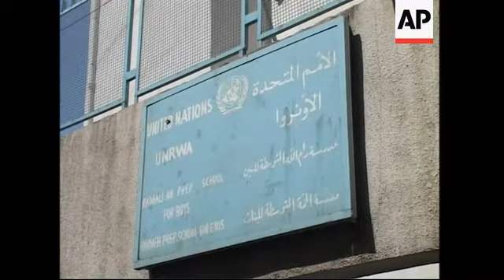Fighting continues in refugee camp, German minister visits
Nahr el-Bared refugee camp
1. Nahr el-Bared camp UPSOUND: shelling
2. Camp with flags flying UPSOUND: shelling
3. Camp UPSOUND: shelling
4. Lebanese army truck heading out of camp UPSOUND: shelling
5. Lebanese army armoured personnel carrier UPSOUND: shelling
6. Shelling and smoke plumes rising UPSOUND: shelling
Abdeh
7. Exterior of house
8. Destruction inside house
9. Hole in wall from Katyusha rocket explosion
10. Chair and glass debris on ground
11. Amina Slamah cleaning her house
12. SOUNDBITE (Arabic) Aminah Salmah, house inhabitant:
"We were sleeping when the rocket hit our house and exploded inside. I went up from bed and saw the smoke. I thought my children were dead and I started looking for them."
13. Hole in wall
14. Mid of damage in house
Shatila refugee camp
15. Street
16. Exterior of school
17. School sign from the UNRWA (United Nations Relief and Works Agency)
18. Displaced women inside classroom
19. Displaced women sitting on floor
20. Displaced children, boy lying
21. German Development Minister Heidemarie Wieczorek-Zeul arriving at school
22. Wieczorek-Zeul speaking to displaced woman and hugging her
23. Child and Wieczorek-Zeul
24. Wieczorek-Zeul caressing boy's head
25. Exterior of school
STORYLINE
The Lebanese army on Thursday resumed bombardment of remaining hideouts of al-Qaida-inspired Islamic militants entrenched in a Palestinian refugee camp in northern Lebanon, a senior military official said.
Troops unleashed artillery shells and tank fire at Fatah Islam positions inside the besieged Nahr el-Bared camp located on the outskirts of the northern port city of Tripoli.
The intense bombardment, which lasted more than an hour, sent plumes of heavy black smoke billowing into the air that covered the war-ravaged shantytown.
A senior military official, speaking on condition of anonymity because he was not authorised to talk to the media, said four Lebanese soldiers were killed overnight.
The official said the most recent four army fatalities raised to 111 the number of soldiers killed since fighting broke out in the Nahr el-Bared camp two months ago.
In response to the army's shelling, Fatah Islam fighters on Thursday fired volleys of Katyusha rockets that landed in nearby villages, causing damage in houses and nearby fields but no casualties, the state-run National News Agency reported.
The house of Amina Salamh in Abdeh, not far from Nahr El-Bared camp, was hit by a rocket that landed near the bedroom of her children.
"We were sleeping when the rocket hit our house and exploded inside. I went up from bed and saw the smoke. I thought my children were dead and I started looking for them," she told AP Television.
Also on Thursday, German Development Minister Heidemarie Wieczorek-Zeul toured the Shatila refugee camp in Beirut which has become home to scores of displaced Palestinians from Nahr el-Bared camp.
Shatila is scarred on Palestinian history as one of two camps, the other was Sabra, where in September 1982, Israeli troops stationed next to the two Palestinian refugee camps stood by when the Lebanese Phalange, an allied right-wing Christian militia group, entered and systematically slaughtered hundreds, possibly thousands of civilians.
The conflict with Fatah Islam militants, which erupted May 20, is Lebanon's worst internal violence since the 1975-90 civil war.
At least 60 militants and more than 20 civilians have been killed in the fighting, according to the Lebanese government and United Nations (UN) relief officials.